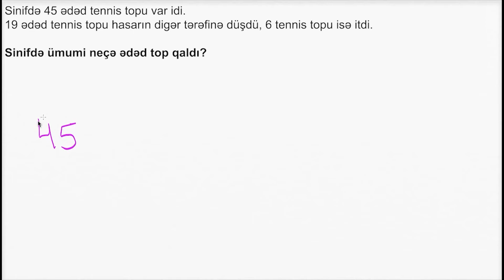İtmiş tenis topları